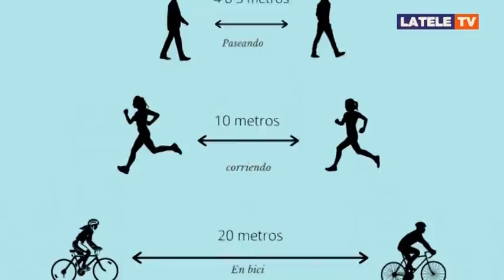La diócesis de Tarazona prepara la reapertura de iglesias y templos. Informativo jueves 07-05-2020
La diócesis de Tarazona se prepara para recuperar el culto con fieles en sus templos. A partir del lunes 11 de mayo se permitirá la asistencia bajo determinadas circunstancias, siempre y cuando se avance hasta la fase 1 de la desescalada. Ante esta previsión, el obispo Eusebio Hernández Sola, ha emitido un decreto por el que regula las condiciones de reapertura de todas las iglesias y templos de la demarcación diocesana.

Informa: Nora Bermejo y Javier Mayor